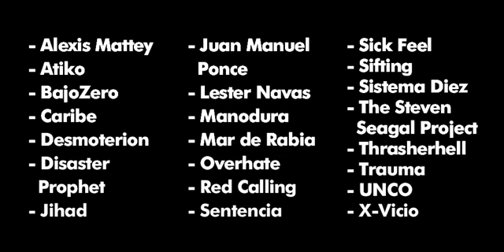22 bandas venezolanas seleccionadas para el disco “Metal Por Tus Derechos”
çLuego de la convocatoria a la que acudieron 42 bandas con 57 canciones postuladas, las ONG Provea y Redes Ayuda, junto a Cresta Metalica seleccionaron a quienes serán incluidos en el disco “Metal Por Tus Derechos”, a editarse próximamente dentro de la iniciativa “Música X Medicinas”.

Un total de 22 bandas venezolanas de rock y metal fueron escogidas, luego de un arduo proceso de selección, para ser parte del disco “Metal Por Tus Derechos”, que será parte del catálogo de Música X Medicinas, la iniciativa que canjea fármacos vigentes por objetos relacionados con la música, como respuesta a la Emergencia Humanitaria Compleja padecida en el país.

El jurado estuvo conformado por Alejandro Adrián (Cresta Metalica), Melanio Escobar (Redes Ayuda), Rafael Uzcátegui y Rodolfo Montes de Oca (Provea). Los criterios de selección fueron la composición musical y arreglos de los temas, la calidad de la grabación y, especialmente, el contenido de las letras que, según las bases de la convocatoria, deberían reflejar el deterioro del disfrute de los derechos humanos. El disco estará disponible en formato físico en los próximos meses y, cuando las circunstancias del Coronavirus lo permitan, disponible para el canje por fármacos vigentes, que luego serán distribuidos de manera gratuita por ONG de trabajo humanitario. Una versión digital de descarga gratuita será publicada

Provea, Redes Ayuda y Cresta Metalica desean agradecer a todas las bandas participantes, y felicitar a las que quedaron finalmente seleccionadas, agradeciendo su aporte en la promoción del derecho a la salud de los venezolanos. Para Provea es parte de su estrategia “Todos Los Derechos Por Todos Los Lenguajes”, mediante el cual se estimula el ejercicio y disfrute de los derechos culturales.